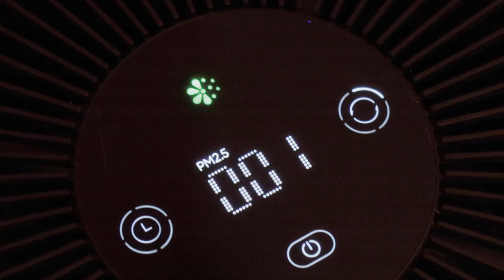超爛的產品外觀沒有預算隨便亂拍的中國產品有美麗陽光拍攝夕陽黃金段的美美的可惜沒有光線控制的工具 6